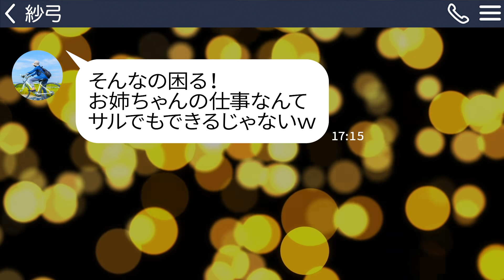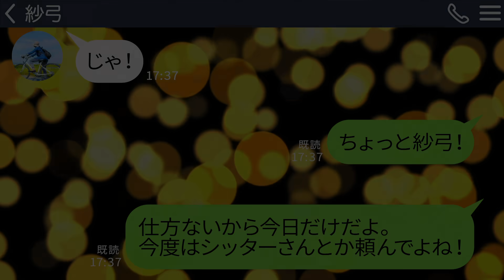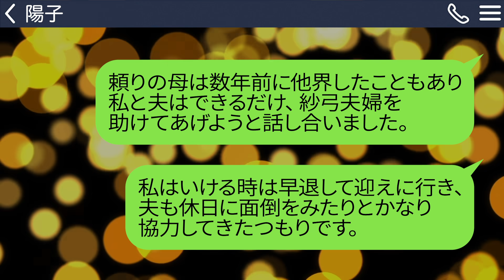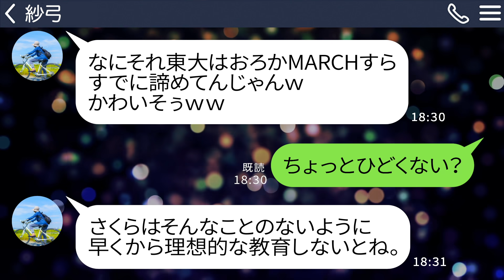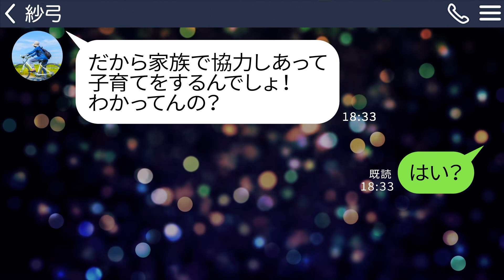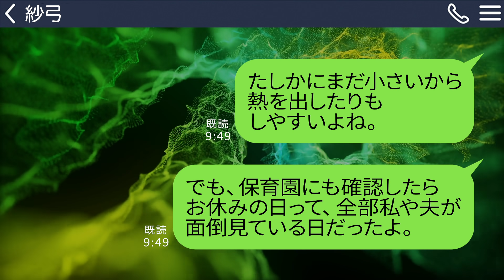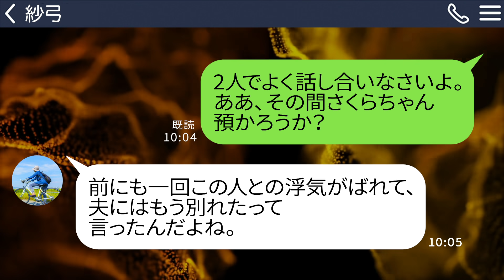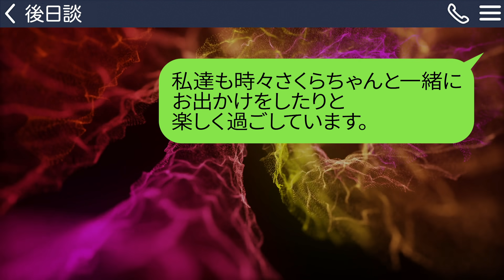【LINE】姉の仕事を底辺と見下して子供の世話を押し付ける妹「どうせ暇でしょ」→年上を舐めて奴隷扱いするので本気で仕返ししたら…ｗ